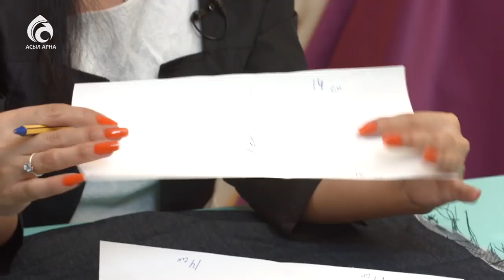Ағзаны жасартатын тағам түрлері \ Кестелі орамал \ Асыл арна